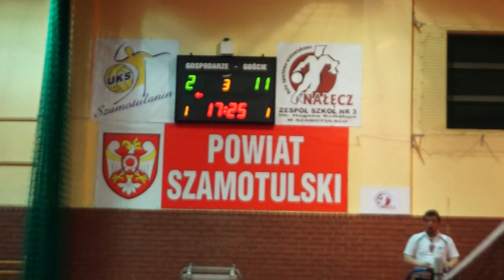UKS Szamotulanin - UKS Pudliszki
Szamotulanin przegrał ostatni mecz w tym sezonie z siatkarkami z UKS Pudliszki 1:3.